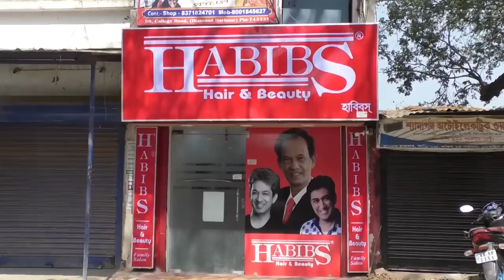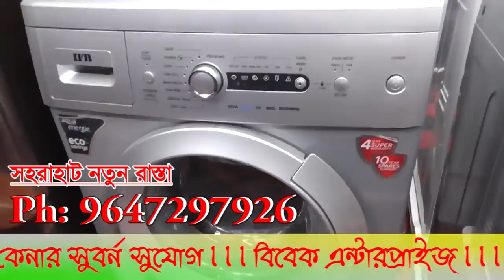বন্ধ করে দেওয়া হল ডায়মন্ড হারবারের লালপোল- The PD News